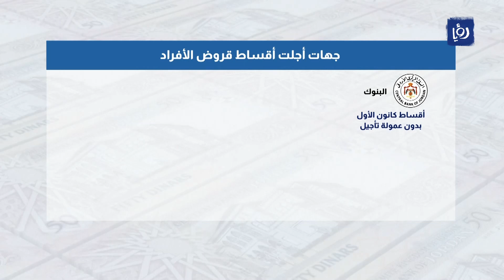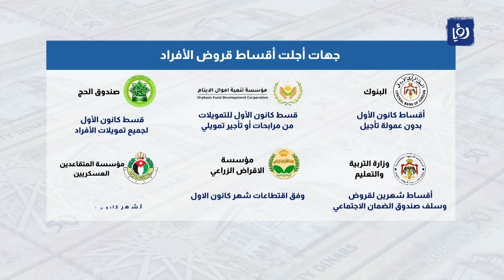النشرة الاقتصادية 15-12-2022